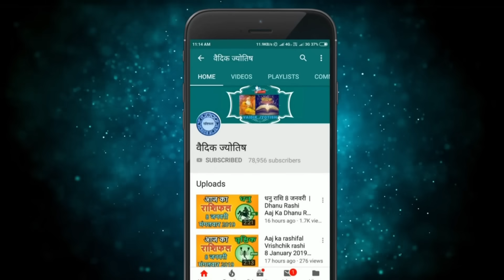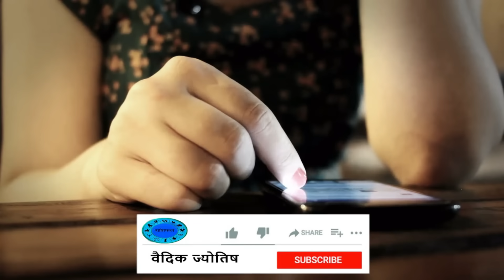कुम्भ राशि 24 जुलाई सोमवार | Kumbh Rashi 24 July 2023 | Aaj Ka Kumbh Rashifal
@वैदिक ज्योतिष
kumbh rashi 24 July 2023
24 July kumbh rashi
kumbh rashiJuly 2023
Dainik Rashifal,Horoscope,Astrology
24  जुलाई   कुम्भ राशि
आज का राशिफल कुम्भ राशि
कुम्भ राशिफल